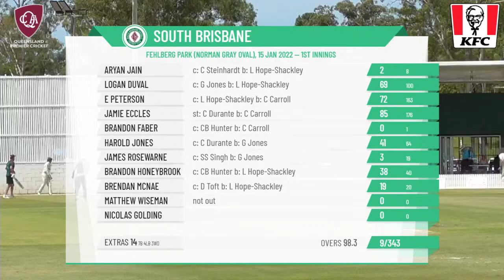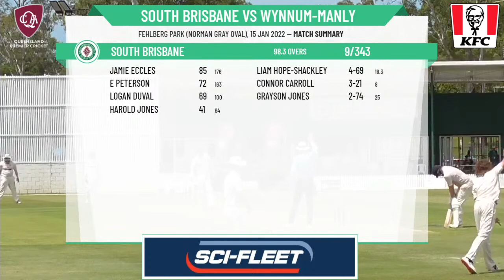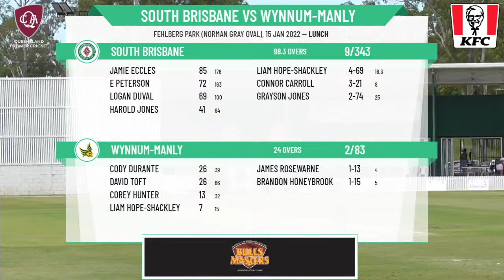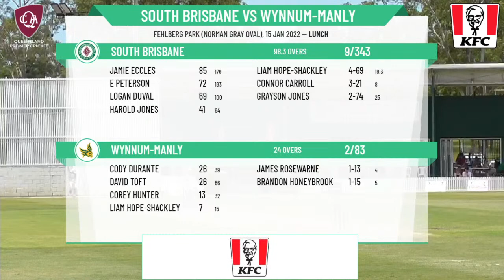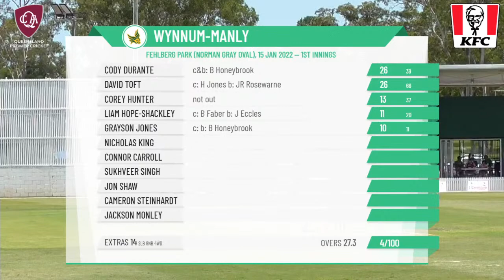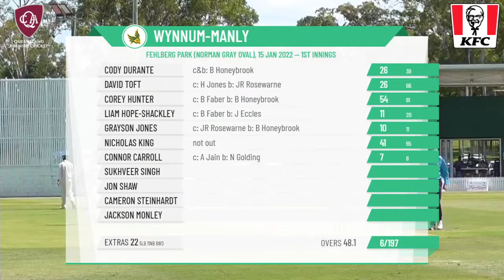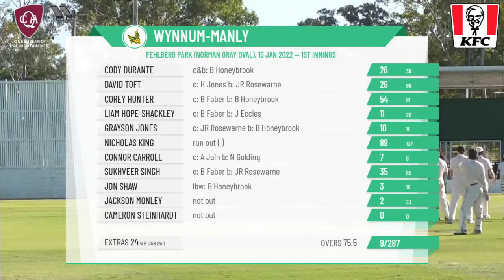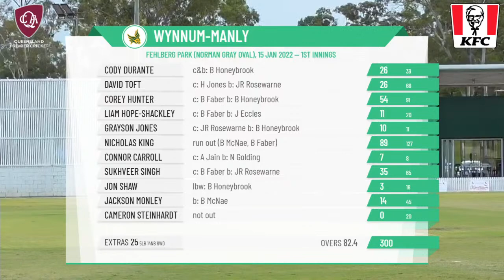KFC Qld Premier Cricket - Sci-Fleet Motors 1st Grade - Rd15 - South Brisbane v Wynnum-Manly - Day 2